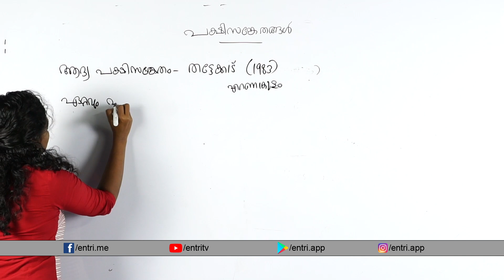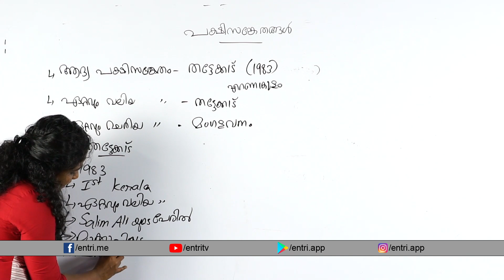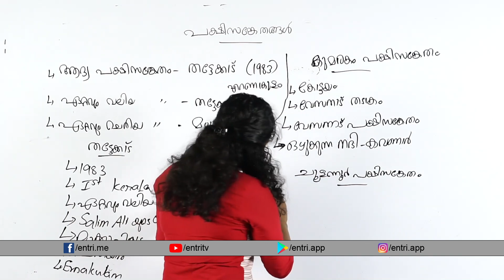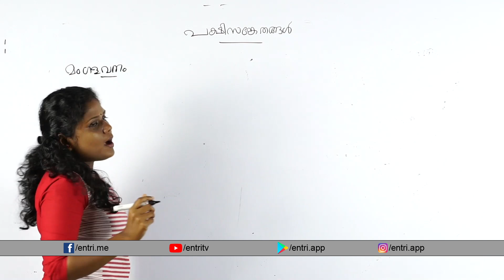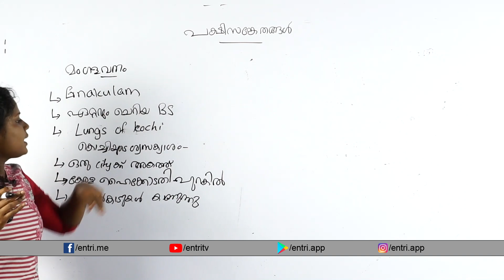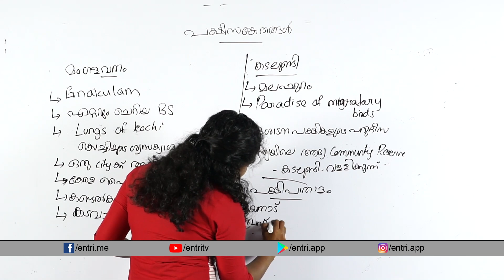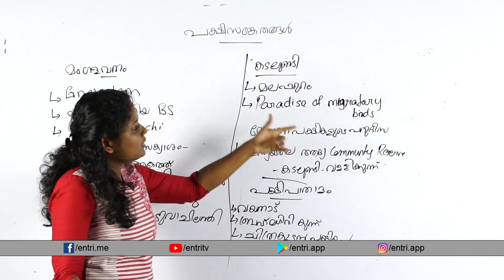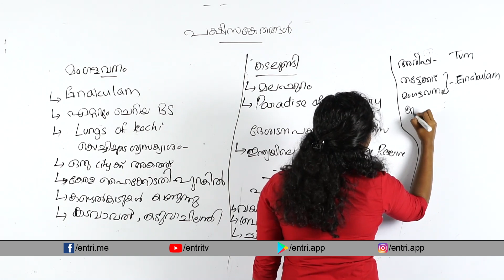Important Bird Sanctuaries in Kerala: Kerala Facts | കേരളത്തിലെ പക്ഷിസങ്കേതങ്ങൾ | Kerala PSC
In this video, we're discussing 'Important Bird Sanctuaries in Kerala'. Besides Download Entri App to crack you Kerala PSC, TNPSC, APPSC 2019

Police Constable
Excise Inspector
KSRTC Conductor